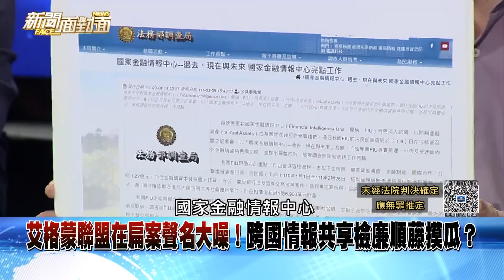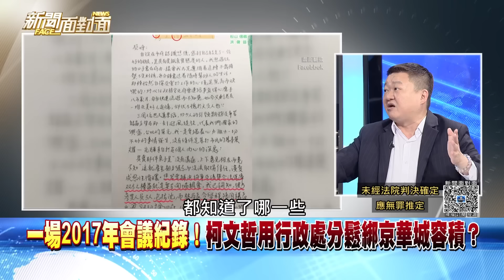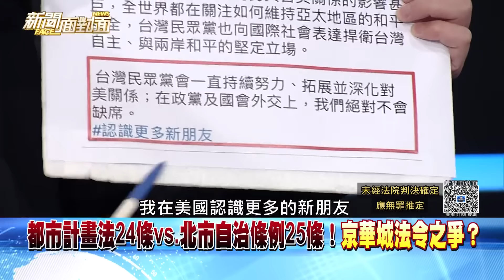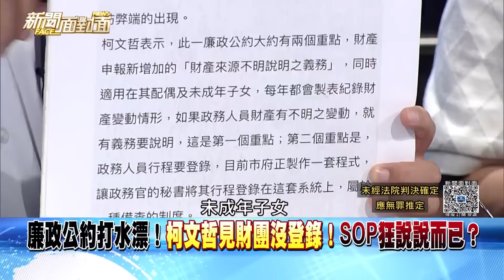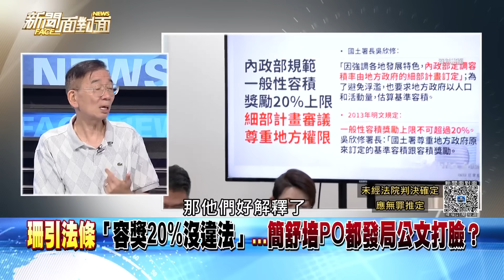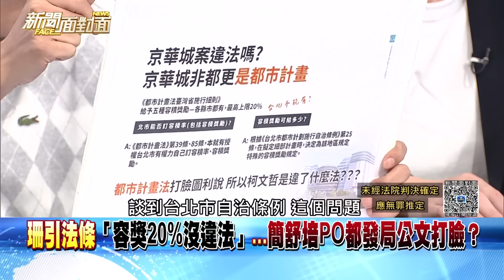《台版艾格蒙？調查局金融情報中心幫檢廉勾稽柯境外大祕寶？》【新聞面對面】2024.09.27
●艾格蒙聯盟在扁案聞名！情報交換共享？
●陳佩琪今退休！傳北檢將再傳喚追金流？
●網問黃國昌：到底怎一邊膠著一邊空轉？
●提訊沈慶京14小時還押！北檢問好問滿？
●黃珊珊秀國土署函文！背書京華城容獎？
●沈慶京前貼身司機關鍵字「好幾億幣」？
●槓上鍾小平！黃國昌身兼藍考紀會主委？
●北士科招商幫新光客製化？訪1商過場？
●黃珊珊訪美天高皇帝遠？陳佩琪秒噤聲？
●柯文哲財團也是「市民」不能說的祕密？
●卓榮泰、韓國瑜咖啡會！總預算案曙光？
●大菜！以色列「地面行動」剿滅真主黨？
●啪！中國新造周級核潛艦5月下水事故...
●傳美派101空降師赴中東？雙航母壓境？
●賴清德「靠實力」；不可能簽和平協議？

來賓：
何博文 黃創夏 陳東豪
凌濤     尚毅夫 林廷輝

更多精彩內容 獨家解析！
敬請鎖定今晚八點 『新聞面對面』

下載【年代電視】APP：
iOS平台：